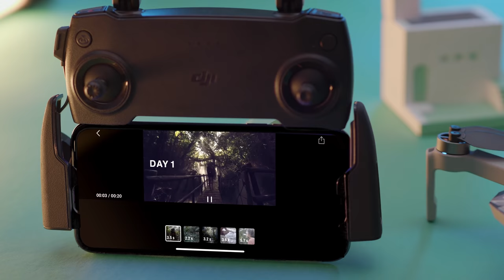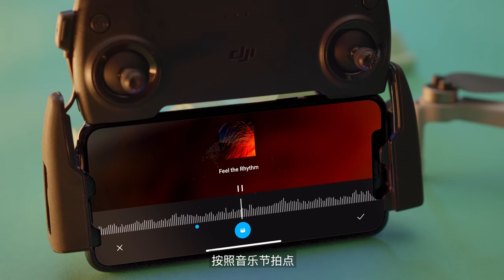DJI Mavic Mini FLY APP 影像編輯器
使用DJI FLY APP編輯影片與分享影片。
DJI Mavic Mini 所拍攝的影片就能直接剪接並且分享囉！